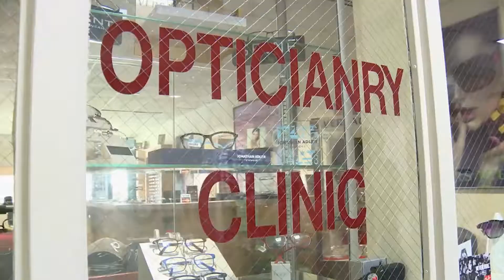Opticianry Program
Learn to measure, fit, and adapt eyeglasses and contact lenses. Graduates may
take state and national licensure exams for opticians.